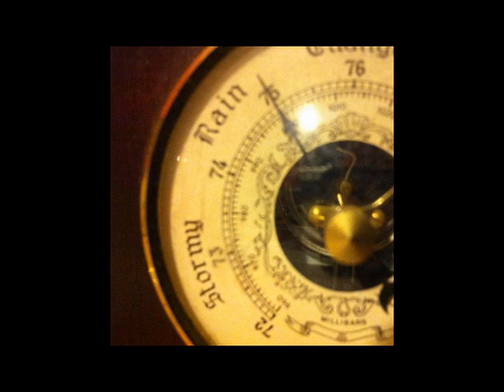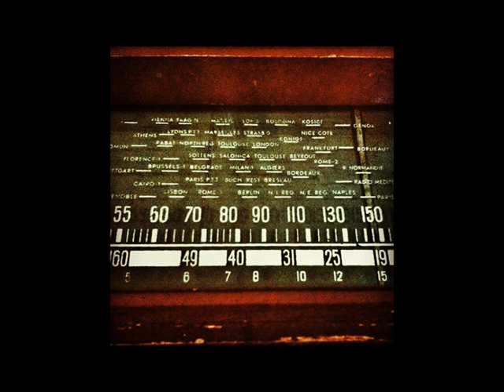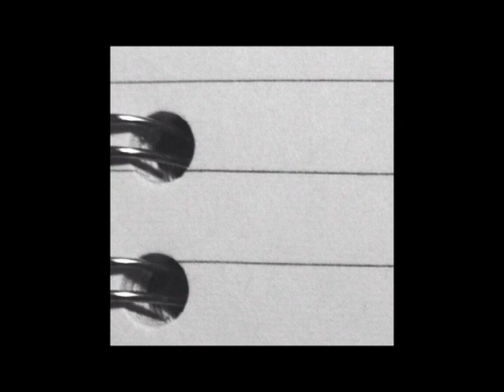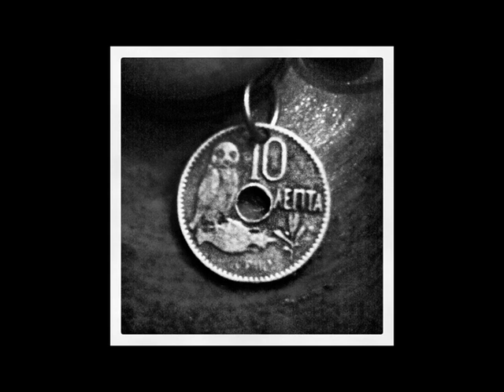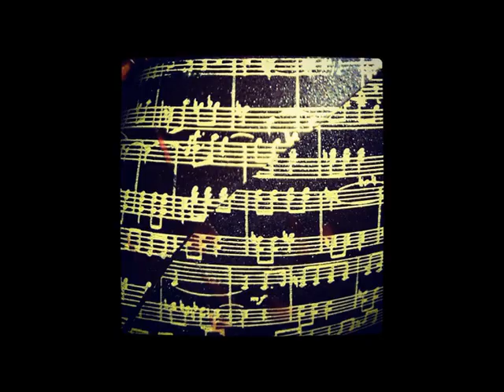Kyklomoires (English version)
A photo poem. Each line accompanies a photograph.
Text and photos by Giorgos Kyriazis.

This poem started writing itself on the first days
of 2012, and was completed at the end of the
year, at an approximate rate of one line (and one
photograph) per day. All photos were shot with a
cell phone, and were mostly edited using the
Instagram and Snapseed apps.